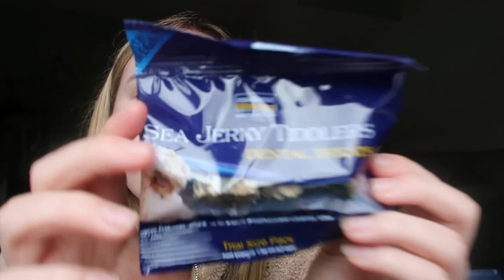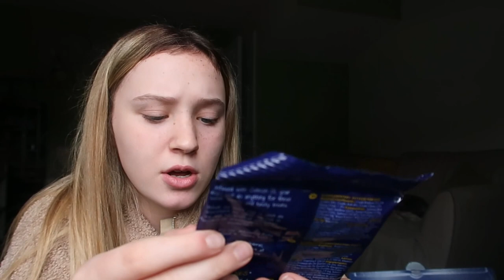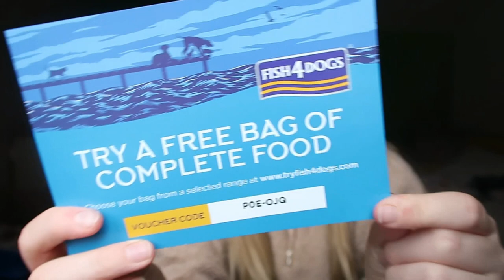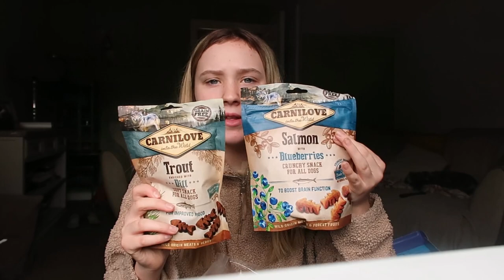MY CRUFTS 2020 SHOPPING HAUL!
Hi, I went to Crufts on Sunday for the first time ever, I got to see some amazing dogs and bought my dogs some great treats!